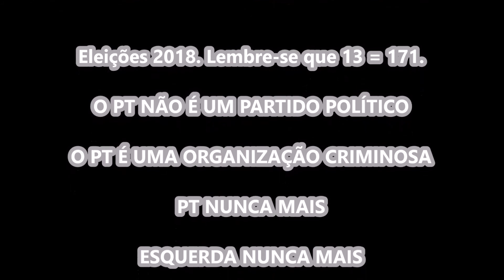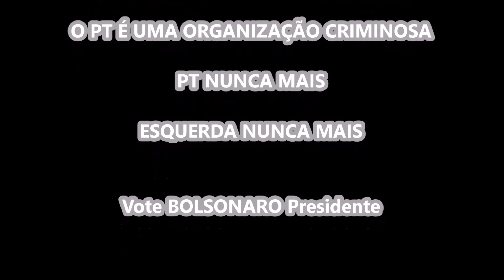ALPISTE PRA GEDDEL senão o passarinho vai cantar...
Compartilhe no seu FACEBOOK, isto ajuda DEMAIS !!!